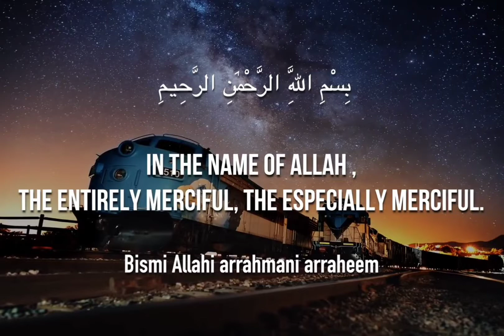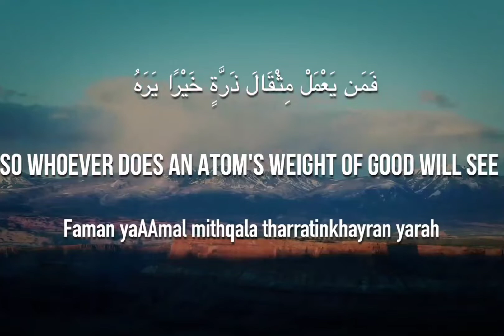ترکی اور شام میں زلزلہ